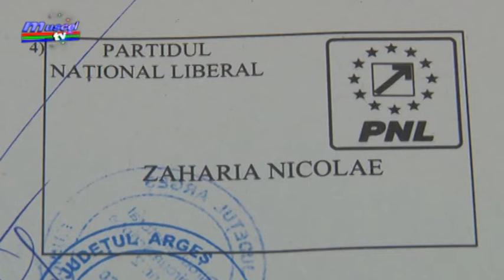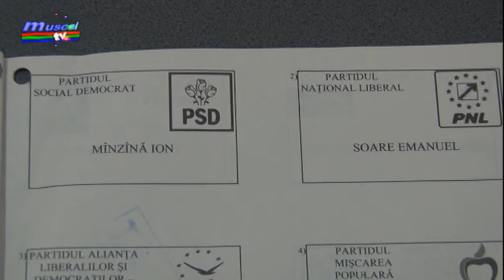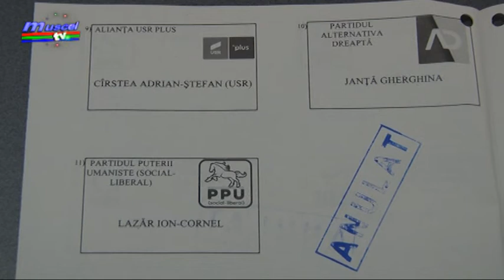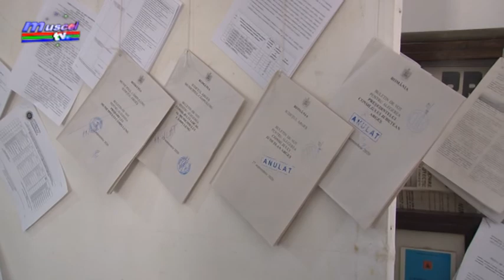Jurnal MUSCEL TV 23 09 2020 Au sosit buletine de vot pentru Câmpulung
Astăzi, la Primăria Municipiului Câmpulung au ajuns machetele buletinelor de vot pentru alegerile locale de duminică. Alegătorii le pot consulta la avizierul instituției pentru a ști exact unde se poziționează persoana sau partidul pe care doresc să le voteze.